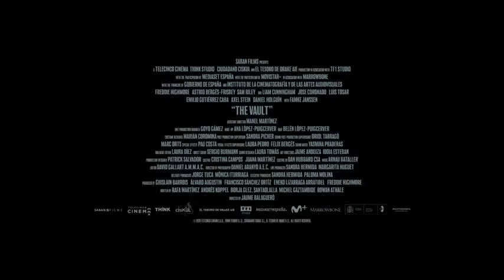THE VAULT trailer 2021